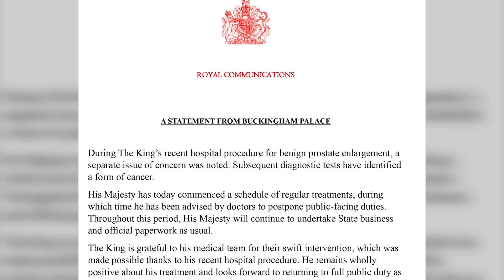King Charles Left SPEECHLESS After Prince William JUST Reveals Shocking Decision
For William, life has been a series of ups and downs, each experience adding a new layer to his character. Many say that William has felt betrayed many times in his life, both by his father and by his brother, and that today he is unrecognizable because of this, cold and untouchable to many. Today, we are talking about all the events that influenced William during the time he made the shocking decision that stunned even King Charles. And if you enjoyed the video, hitting the like button would mean the world to us.